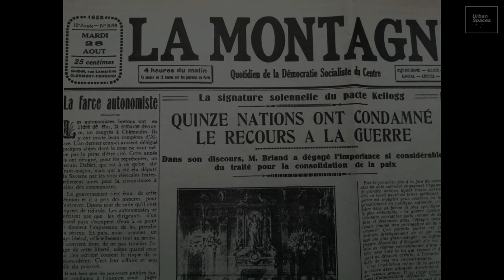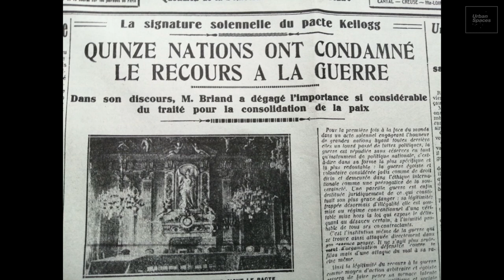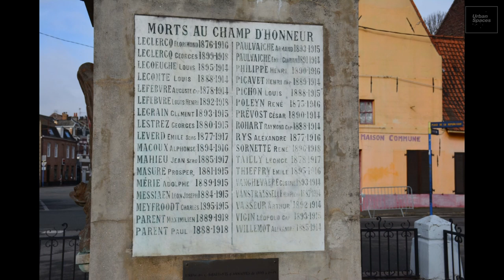Villeneuve-d'Ascq - Down with war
The video features excerpts from speeches by the mayor of Flers delivered on 11 November, a public holiday, between 1925 and 1938 and read by young people in 2023. These speeches recall the memory of the sacrifice of soldiers and analyse the evolution of the international situation, democracy and the danger of war.

SOURCES:
Yves-Marie Hilaire, editor, Histoire du Nord Pas-de-Calais de 1900 à nos jours, Privat, Toulouse, 1982
Robert Vandenbussche, Les grands événements du Nord de 1900 à nos jours, De Borée, Paris, 2014
Alain Lottin editor : Histoire des provinces françaises du Nord, T. 6 Éric Bussière, Laurent Warlouzet directors, Artois Presse Université, Arras, 2015
Serge Berstein, Pierre Milza, editors, Histoire du XXe siècle 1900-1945, La fin du monde européen, T.1, Hatier, Paris, 1996
Serge Berstein, Démocraties, régimes autoritaires et totalitarismes au XXe siècle, Carré histoire, Hachette supérieur, Paris, 1992
Marc Nouschi, Le 20e siècle, Tournants, temps, tendances, A. Colin, Paris, 1995
Archives municipales de Villeneuve d’Ascq,
works by Richard Belostyk.
Extracts choised by Jean Perlein
Photos by Jean Louis Martin
Actualités  suisses

CREDITS:
Société historique de Villeneuve d’Ascq
Screenplay: Jean Perlein
Voiceover: Gebril Lili, Yemissi Chabi, Elisa Savaete, Pauline Michée, Alban Timimoun
guitar : Jean Robert Wantiez, song Jean Perlein
Editing: Bertrand Hien